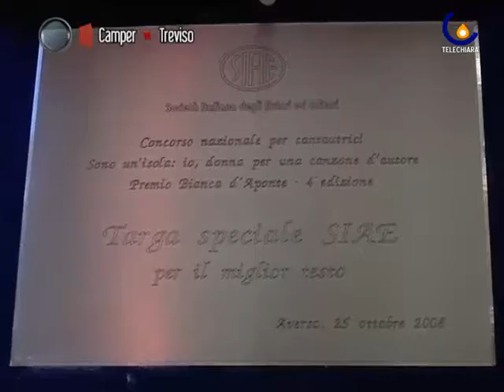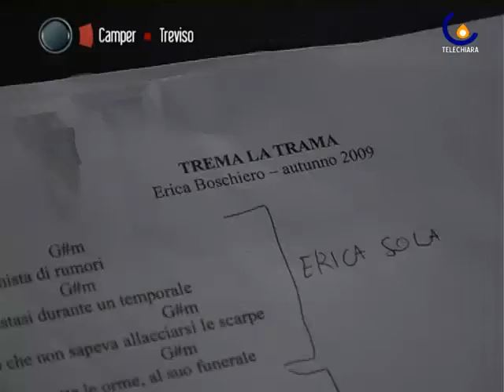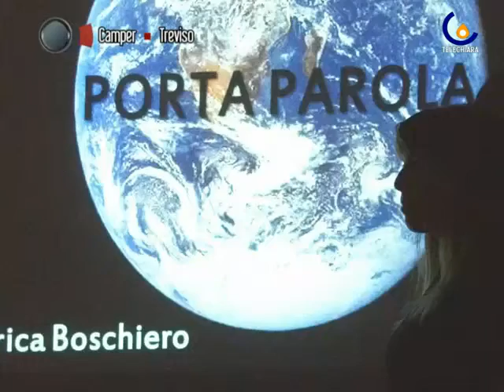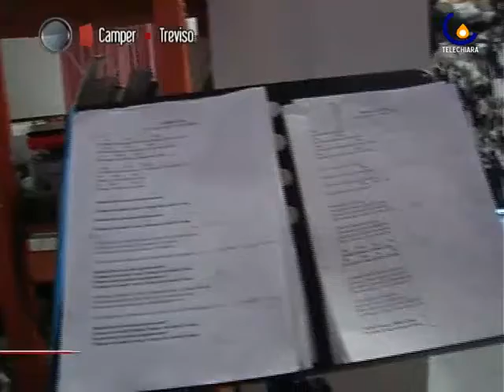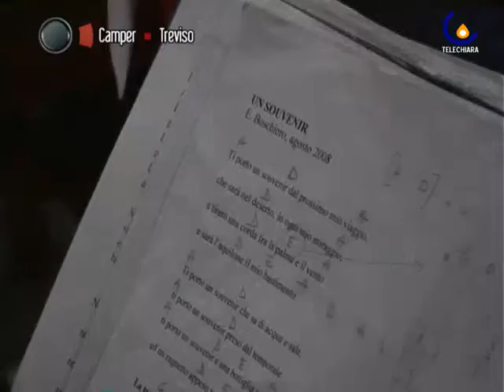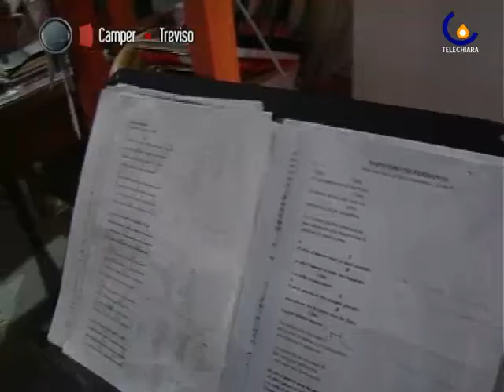101206 Erica Boschiero ambasciatrice in musica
Treviso - Erica Boschiero, giovane cantautrice trevigiana, ha partecipato al progetto europeo Porta Parola (Elena Mattiuzzo)